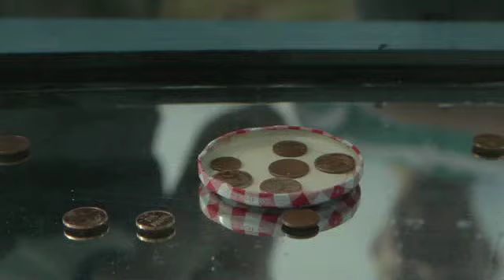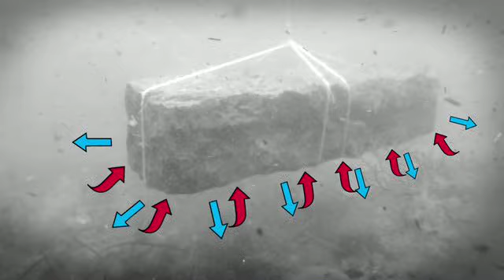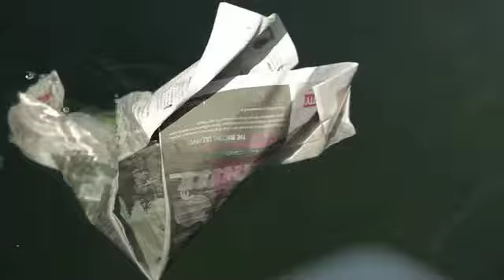Full Proof Drijven Zinken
Een wetenschapsprogramma speciaal voor kinderen. Op televisie wordt wetenschap vaak bedreven door mannen met witte jassen in een laboratorium. Full Proof gaat naar buiten en laat kinderen zélf de experimenten uitleggen. Het programma wordt over de hele wereld opgenomen. Want: natuurwetten zijn voor iedereen, over de hele wereld, hetzelfde. De locatie van de aflevering heeft altijd iets te maken met het thema.

Kinderen in de leeftijd van 7 tot 12 jaar zijn nieuwsgierig naar de wereld om hen heen. Ze stellen veel vragen en willen weten hoe dingen werken. Een perfecte leeftijd om op een luchtige en leuke manier kennis te maken met wetenschap. Iedere aflevering van Full Proof wordt gepresenteerd door een ander kind. Zij doen een aantal verrassende experimenten rondom één wetenschappelijk thema, bijvoorbeeld 'oppervlaktespanning' of 'magneten'. De proeven zijn simpel, en bijna allemaal thuis na te doen met de inhoud van een keukenkastje. Kijkers kunnen thuis op basis van de afleveringen wetenschappelijk experimenteren, wetenschap wordt zo onderdeel van het dagelijks leven.

Jacob is tien jaar en woont op een Zweeds eiland. Als hij naar school gaat, neemt hij de boot. Hij ziet dan vaak grote schepen langs varen. Hoe kan het dat die zware schepen blijven drijven? Jacob gaat op onderzoek uit en doet allerlei proeven rondom het thema drijven en zinken.